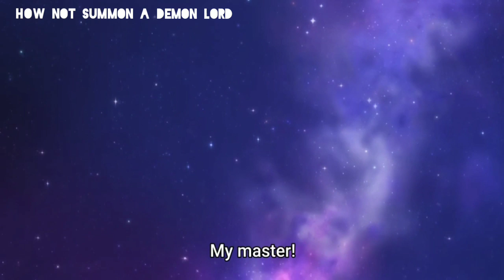Please charge me Master ||Diablo demon lord ||how not to summon a demon lord season 2 episode 8